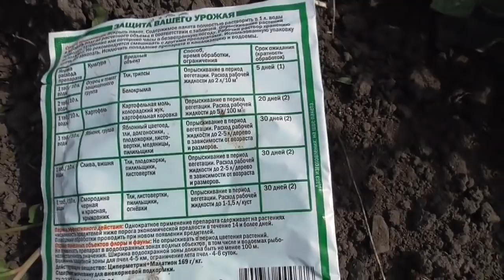УНИЧТОЖАЕМ КОЛОРАДСКИХ ЖУКОВ! Ольга Чернова.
В этом году у нас нашествие колорадских жуков!
Обзор 21 мая. Огурцам нынче очень хорошо!
Самое дешевое эффективное средство борьбы с вредителями на яблоне. 21 мая.
Обзор 20 мая. Насекомые вредители атакуют!
Обзор 18 мая. Наконец – то мои томаты напились!
Сделали капельный полив в Уральскую теплицу. 17 мая.
Обзор 17 мая. Зачем? Чтобы жить!
Обзор 16 мая. Жара продолжается!
Нужно ли пасынковать томаты на балконе? 16 мая.
Высадка томатов в Чудо теплицу – о сортах, о схеме посадки. 16 мая
Зачем нужны завалинки? 15 мая.
Как подвязывать детерминантные томаты? 15 мая.
Обзор 15 мая. Пора обрабатывать от вредителей!
Высаживаю томаты на черную агроткань. 14 мая.
Обзор 14 мая. Бойтесь своих желаний! Они могут исполниться!
Знакомтесь – укрывной материал Райфенхаузер. 13 мая.
О Чудо – теплице подробно. 13 мая.
Почему мне не понравились эти кассеты. 11 мая.
Обзор 10 мая. Сломали придомовую теплицу.
Обзор 9 мая. Высадила огурцы для арки.
2 томата в одну лунку – какие сорта не подходят? 8 мая.
2 томата в одну лунку – всегда ли так высаживаю? 8 мая.
Обзор 8 мая. “Бетта” догнала и перегнала остальных!
Яичная скорлупа – профилактика вершинной гнили. 8 мая.
Схему посадки пришлось изменить принудительно. 8 мая.
Как я собирала свою Чудо – теплицу. 7 мая.
Высадка в открытый грунт крупноплодных томатов. 6 мая.
ttps://youtu.be/gL5lQ0LxFho  Добавки в лунки зависят от ситуации. 6 мая.
Чего не хватает вашим томатам? 6 мая.
Теплицу Уральская легенда собрали сами. 6 мая.
Обзор 6 мая. Тепло возвращается к нам.
Всем ли томатам нужна теплица? 5 мая.
Снег дошел и до нас! 5 мая.
Обзор 5 мая. Подвиг томатов – сибиряков.
Чудо теплицу лучше заякорить. 4 мая.
В новую теплицу – лучшие сорта томатов! 3 мая.
Какое удобрение я добавляю в лунку. 3 мая.
Так ли важно удалять коронный цветок на перце. 3 мая.
Нужно ли опылять баклажаны дополнительно? 3 мая.
Как я втыкаю колышки. 3 мая.